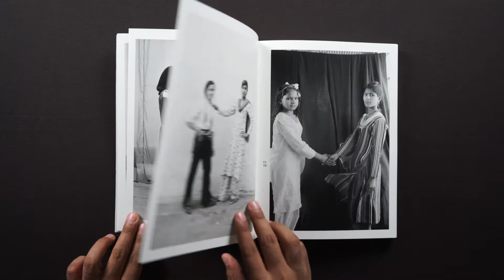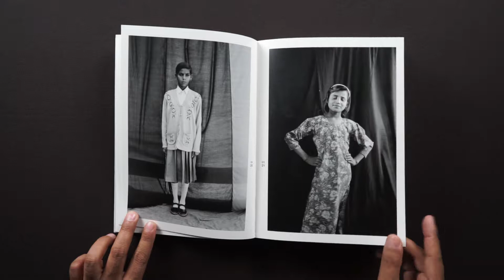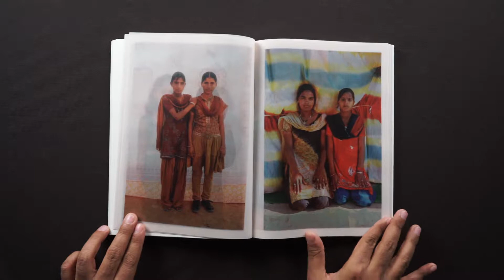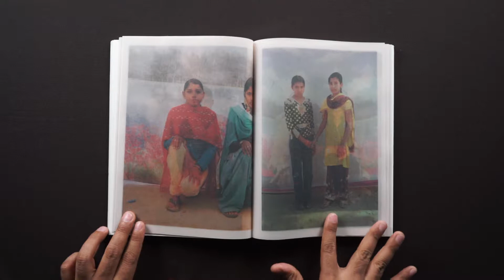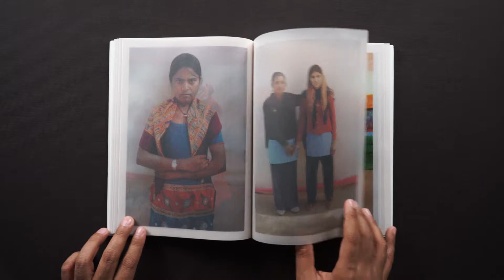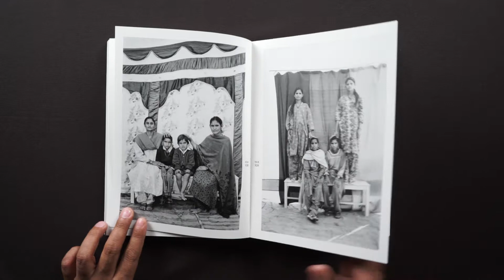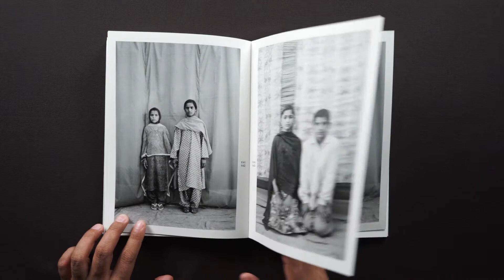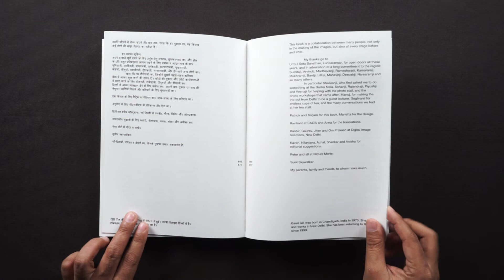Balika Mela - Gauri Gill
Balika Mela
By Gauri Gill

In 2003 the non profit organization Urmul Setu Sansthan organised a Balika Mela - or fair for girls, in Lunkaransar town, attended by almost fifteen hundred adolescent girls from seventy surrounding villages. The Mela had various stalls, food, performances, a Ferris wheel, magicians, puppet shows, games and competitions, similar to any other small town fair. Urmul Setu invited the photographer to “do something with photography” at the Mela.

“I created a photo-stall for anyone to come in and have their portrait taken, and later buy the silver gelatin print at a subsidised rate if they wished. I had a few basic props and backdrops, whatever we could get from the local town studio and cloth shop on a very limited budget, but it was fairly minimal, and since it can get windy out in the desert everything would keep getting blown around, or periodically struck down. The light was the broad, even light of a desert sky, filtered through the cloth roof of our tent. Many of the more striking props - like the peacock and the paper hats - were brought in by the girls themselves. Girls came in, and decided how and with whom they would like to be photographed – best friends, new friends, sisters, the odd younger brother who had tagged along, girls with their teachers, the whole class, the local girl scouts. Some of those who posed for the pictures went on to learn photography in the workshops that we started in May of that year, and two years later they photographed the fair themselves.”

Gauri Gill, 2009

In 2010, Gill returned to attend a Balika Mela held after a gap of seven years, with an exhibition in a tent. Many of the girls portrayed in the pictures from 2003 were either at the fair or known to those who attended. She ended up making more portraits, this time in color.